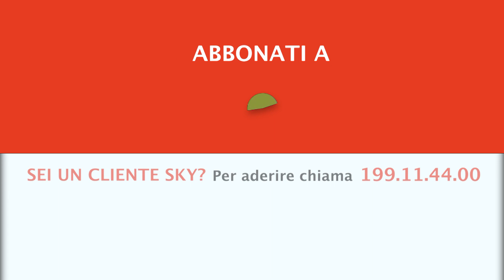IL CACCIATORE FORMATO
La serie, inedita e in prima visione assoluta, è realizzata con il contributo della Fondazione UNA (Uomo Natura Ambiente) e si focalizza sulla necessità di garantire l’igiene e la sicurezza degli alimenti in ambito venatorio. Il cacciatore deve essere ‘formato’ sul corretto comportamento da tenere per consumare o cedere la selvaggina che ha preso. Deve conoscere non soltanto le corrette modalità di prelievo dei capi, ma anche i requisiti igienico-sanitari per trattare le carni, necessari per consumarle e commercializzarle. Esperti del settore, veterinari, un cacciatore formato che è anche chef e ristoratore, istruiranno lo spettatore mostrando sul campo la corretta modalità di caccia a caprioli e cinghiali, per poi informare su come preparare sia la carne cruda per le tartare che i prosciutti e le varie ricette gastronomiche a base di selvaggina. Un programma essenziale per il cacciatore attento alla moderna e responsabile sensibilità.

IL CACCIATORE FORMATO - Da lunedì 9 novembre alle 21.00 su Caccia Tv Sky Canale 235